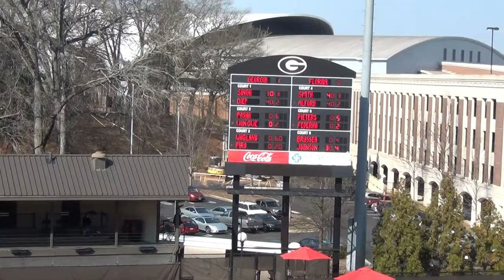Pasha and Wagland serve for the 1st sets against Florida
Georgia's Nathan Pasha and Ben Wagland both serve out the opening sets of their matches at #2 and #3 singles and they both get an ace on set point.  Also some action at #1 singles between Georgia's KU Singh and Florida's Florent Diep as well as early 2nd set action at 2 and 3.  Wagland breaks Piro to start the 2nd set and you can see Piro getting frustrated.